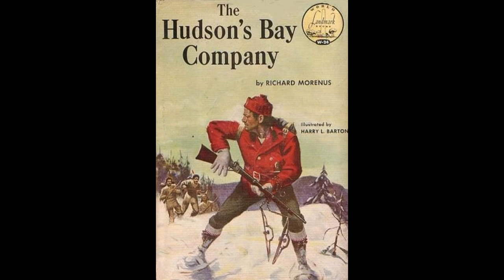Hudson Bay Company 1956 Pilot Survival Kit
Thanks to Uncle Al aka Diebullfrog79
Run through of the list and what I think of it. What do you think should be on it and is not?